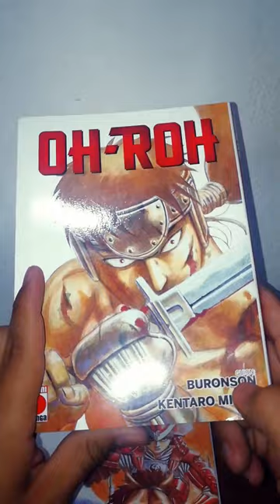Minireseñas Manga 29/23. Oh Roh y Oh Roh Den. Guión: Buronson/Arte: Kentaro Miura - Okí.